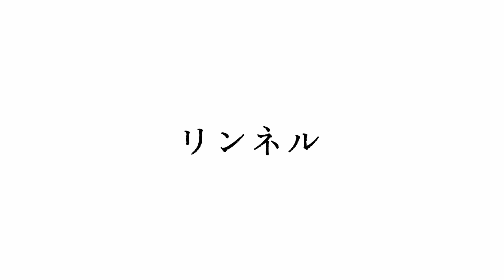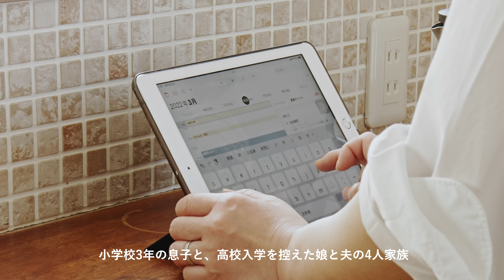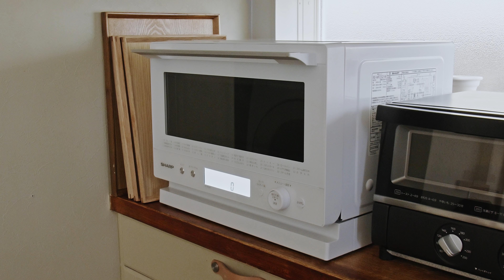Vlog【暮らしのルーティン】aiさんの必要に応じて柔軟に変化させるルーティン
ふたりの子育てをしながらの忙しい毎日の中、少しでも料理や家事が楽しくできるよう心がけているのだとか。おいしそうな料理やDIYなどで手を加えた素敵なキッチンも見どころです。

movie:  Yuta Seki